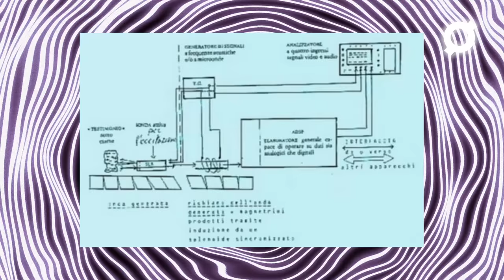Capítulo 162: El lado OSCURO del VATICANO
Uno de los capítulos más esperados. El Vaticano, la Santa Sede es un lugar extraordinario y muy antiguo, es precisamente por eso que tenemos que hablar de su lado oscuro. El caso de la chica del Vaticano, los archivos secretos, sus fondos malversados y el diablo en la casa de Dios. Sabemos que te va a encantar

Sergio Castillón:
@‌castillonsergio
Mynor Cordón:
@‌mynor_cordon
Mike Gálvez
@‌mikegal99